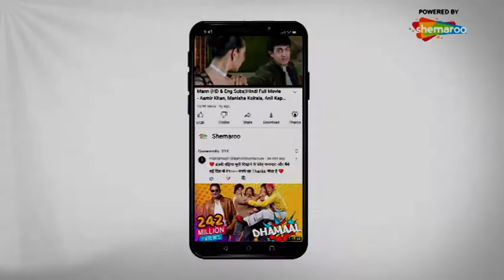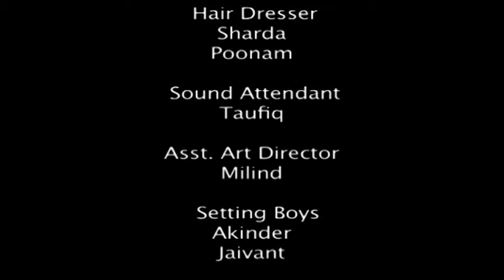बात हमारी पक्की है | Baat Hamari Pakki Hai | Episode 17 | Romantic Family. Drama. Hindi Tv Serial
Baat Hamaari Pakkki Hai is the story of Sachi an orphan who lives with her Mama and Mami - and Shravan, a businessman's youngest son. Sachi is an obedient and family oriented girl. She believes that whatever her elders decide is for her best.After being rejected by many boys and their families, Sachi's marriage becomes the only agenda in her Mami's life, Sachi is displayed and goes through the humiliation of being displayed and rejection time and again, till one day Shravan walks into her life and fills it with joy. Watch The Complicated Joureny of Sachi's Life Baat Hamari Pakki Hai Full EpIsode 17 Only On Hindi Tv Serial